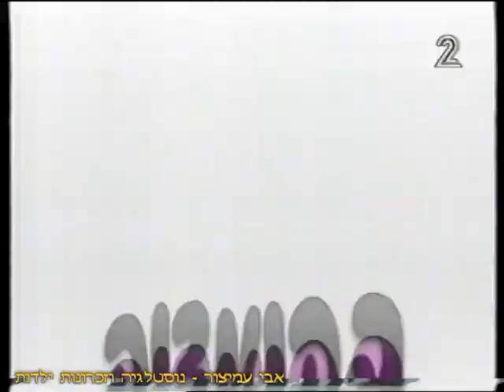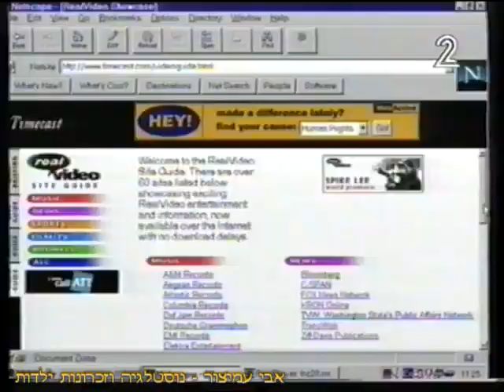הפסקת פרסומות - בתכנית סיכון מחושב - ערוץ 2 - חינוכית - אוגוסט 1998 - סרטון #769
בתכנית סיכון מחושב - ערוץ 2 - חינוכית 2 - אוגוסט 1998 - Israel TV Commercials
להלן פירוט רשימת הפרסומות:

0:07 - אופיס דיפו - מבחר ציוד חזרה לביה"ס+הנחות ומתנות - כל שני זוכה - פתאום מתחשק לחזור לביה"ס
0:37 - עטי פאואר פנז - העטים המעופפים - בחנויות הצעצועים וברשתות המובילות - עוד להיט מאילנית
1:07 - סיליט - מסיר אבנית ללא מאמץ
1:17 - העולם של טומי - בואו הצטרפו לעולם הקסום של טומי - בחנויות הצעצועים וברשתות המובילות
1:41 - רחוב סומסום - שארע סימסים
1:51 - הנסיך המדליק מבל אייר - עם ויל סמית' - הכוכב הכי גדול באמריקה
2:01 - במלכודת העולמות - בעולם האמיתי נמשכים החיפושים - האם הוא לכוד בעולם מקביל? (כן!)
2:21 - זומביט - ואתה מחובר - עם עידן מילר
2:32 - השמורה - הם צעירים ויפים - חיים הרחק מהעיר הגדולה - בעולם הולך ונעלם
2:52 - פק"ל שישי - תכנית לקראת גיוס - עם נועה גראס ואילן ברמן

בברכה,
אבי עמיצור.